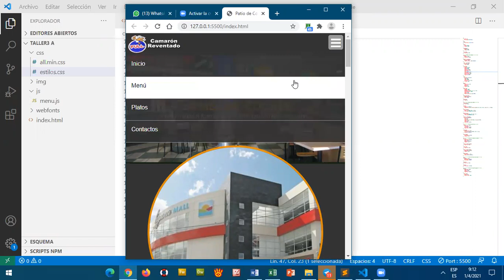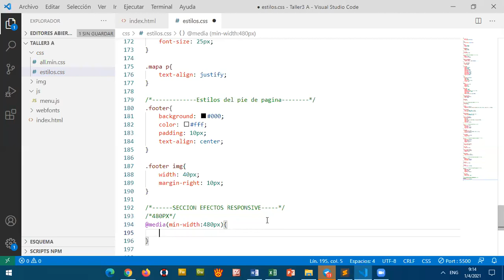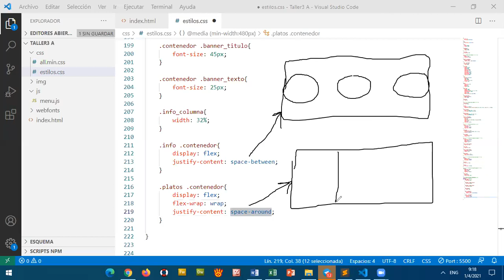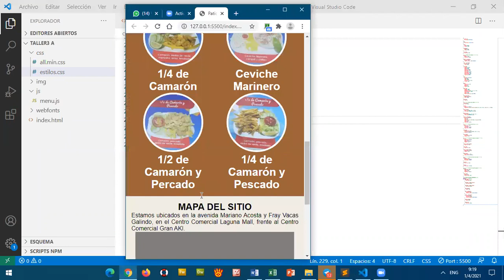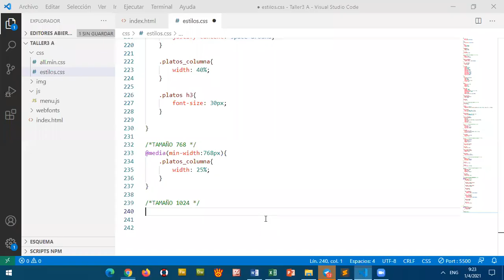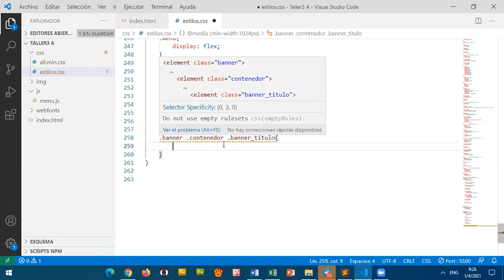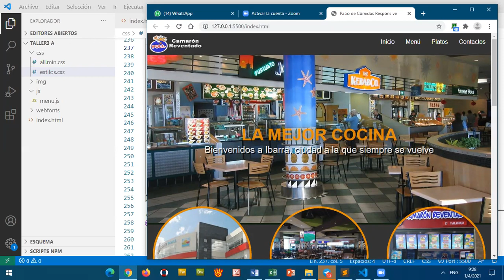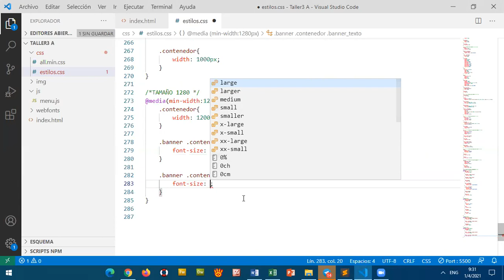2BTE DDW Página web de Patio de comidas Parte 6